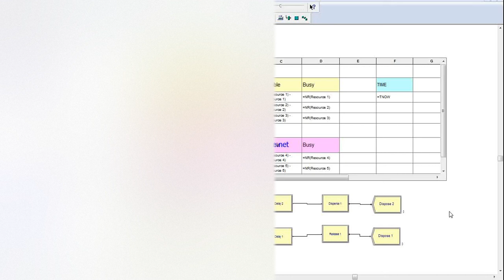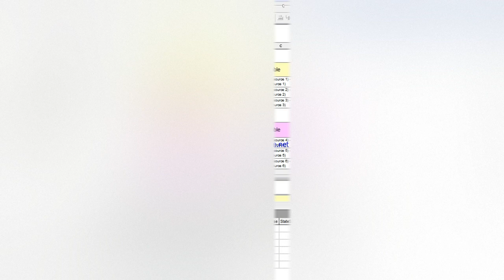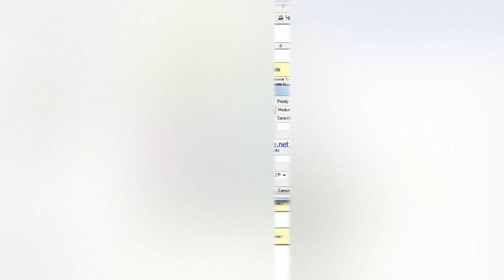Arena Simulation Gather and Disperse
The Gather module allocates units of one or more resource set members to an entity.  When an entity arrives at a Gather module, Arena attempts to allocate the Minimum Required units and up to the Maximum desired units (if specified).  The entity will only be placed in queue (specified or internal) for the Minimum Required units.

If the Save Attribute operand is specified, Arena will assign the entity attribute value to the number of resource units that were seized for the Gather.  This value may be useful when defining the delay time expression, which may be dependent on the number of resources units seized.